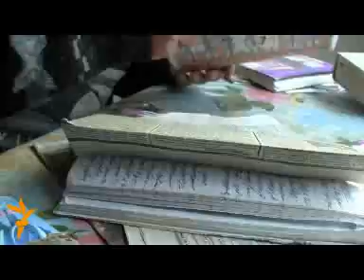Նախկին ձկնորսներն այլեւս «խոպանչիներ» են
Գեղարքունիքի մարզի Նորատուս գյուղում սեղաններին Սեւանի ձուկն այլեւս մշտական կերակուր չէ: Նախկին ձկնորսներն այսօր կամ խոպանչիներ են դարձել, կամ էլ գյուղամիջին նարդու ու դոմինոյի թիմերն են համալրել: Երբեմնի հարուստ գյուղն այլեւս ուրիշ է: Տեսանյութը` Կարինե Սիմոնյանի: